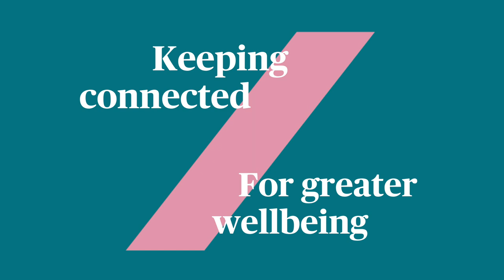Shape the way you work: Meet Frank | AXA UK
AXA Customer Service Manager Frank Nicholson believes getting outdoors during the working day is vital for wellbeing at work. Discover his story and see how AXA supports employees to work smarter

If you’d like to join a company that values your wellbeing, search our latest jobs to find a role that’s right for you